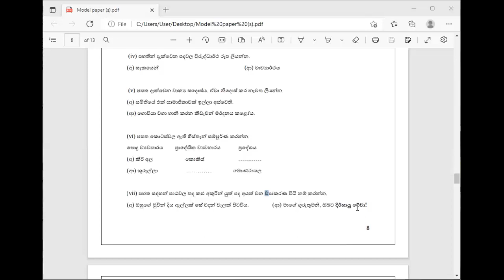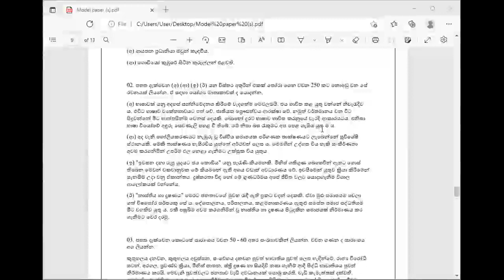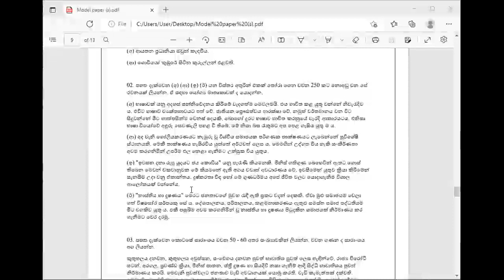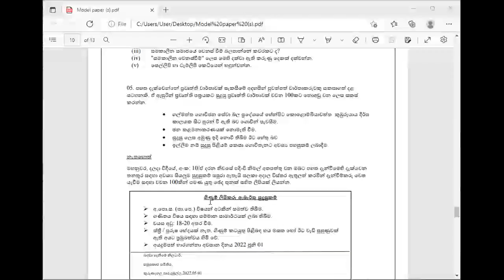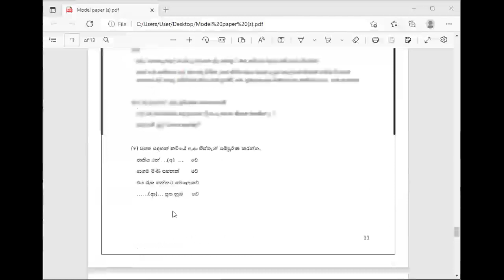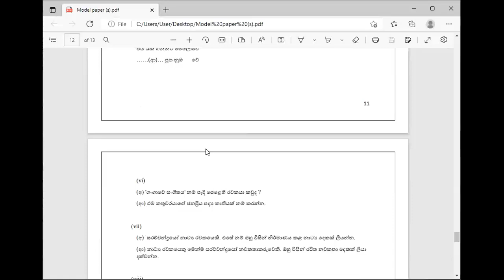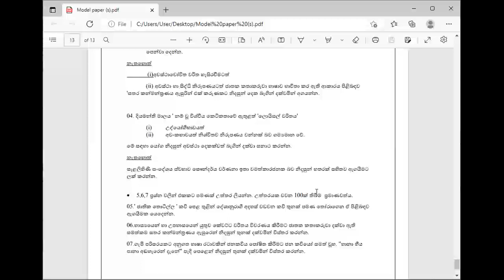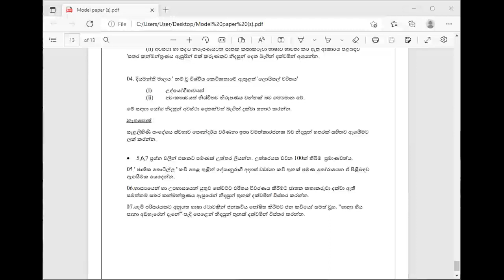Sinhala Language & Lit O/L webinar 2022